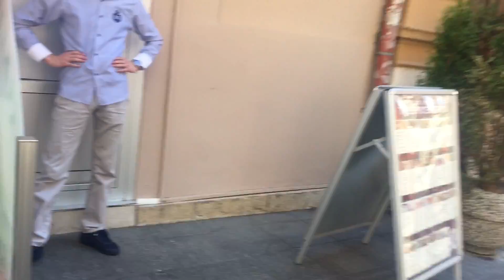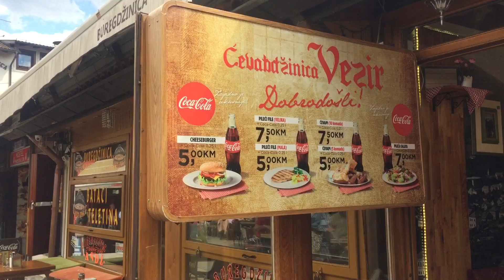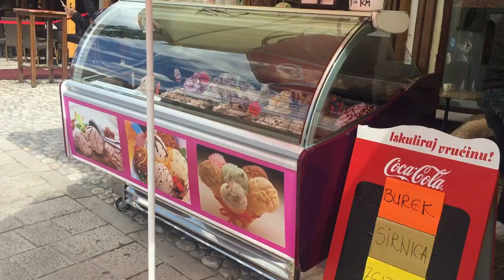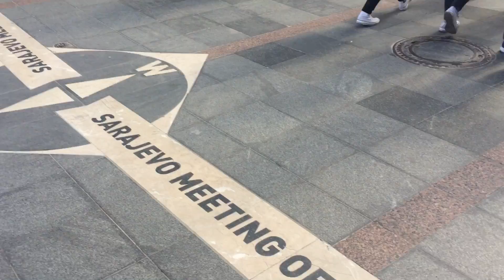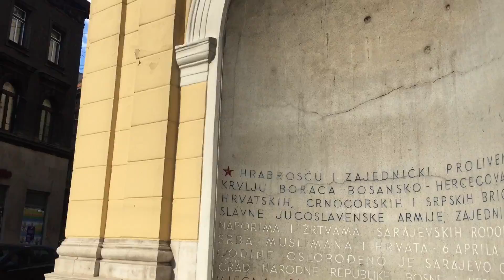Sarajevo & Bosnia and Hercegovina VLOG